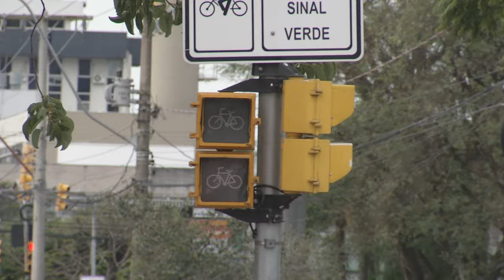Chamada TVE Repórter | TVE - Mobilidade Urbana - 13 e 16/09/2015